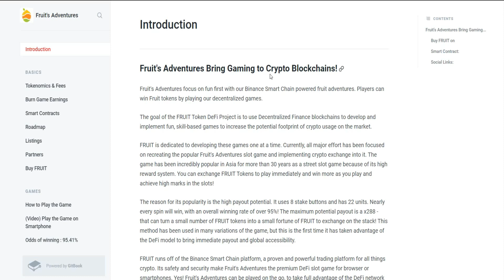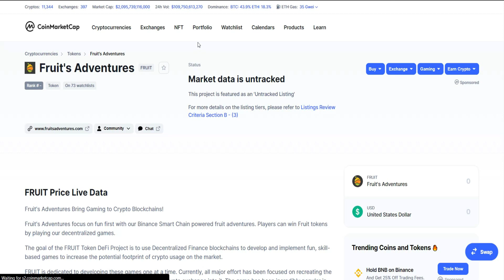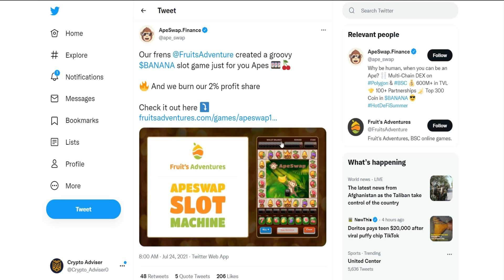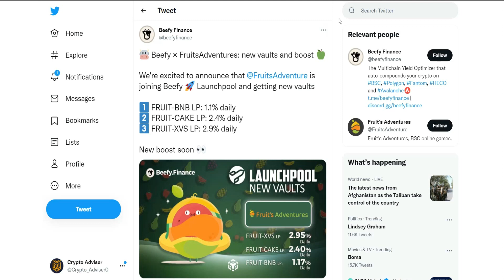Fruit's Adventures, BSC online games part 1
◄ The links that have been covered in the video : ◄